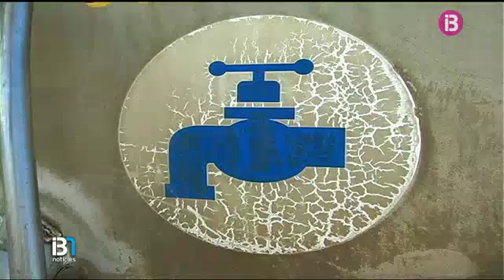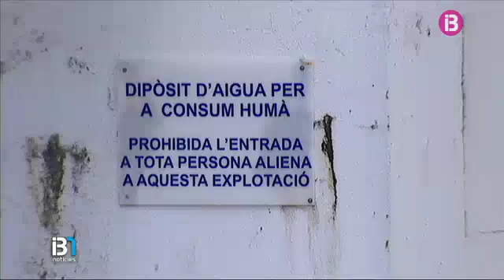Les reserves hídriques de les Illes no estaven a un nivell tan baix des de fa 16 anys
Els embassaments de Cúber i Gorg Blau estan al 40% de la seva capacitat. L'any passat, en aquests moments de l'any, estaven al 70%.